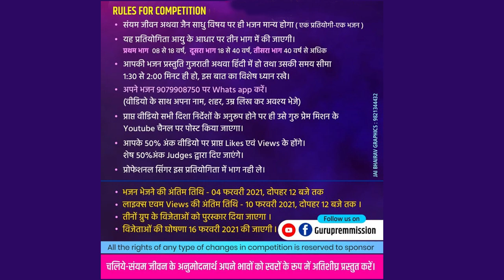NO 023 - Yesha